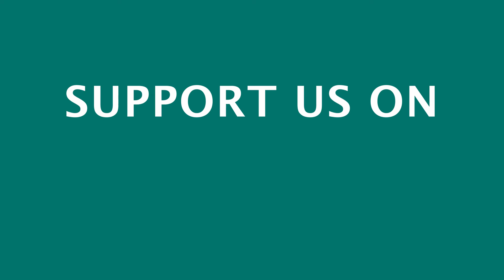QUAQ Wireless Charging Crossbody - The Future of Streetwear